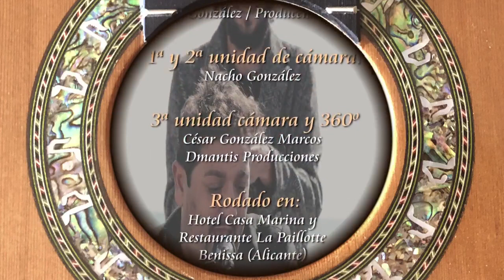MANOLO "The Voice of The Gypsies" / LA VIDA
Une Guitare, une Voix ! La vida.